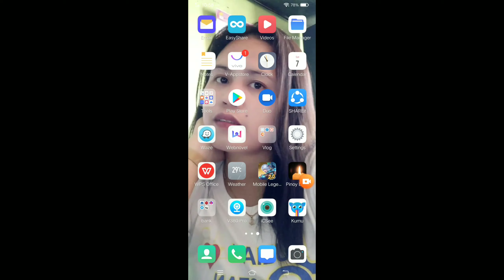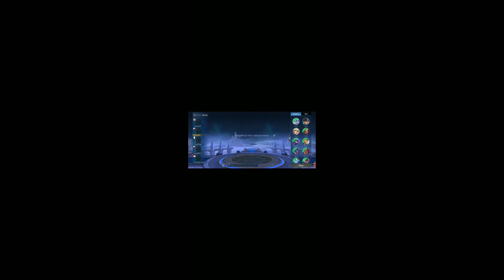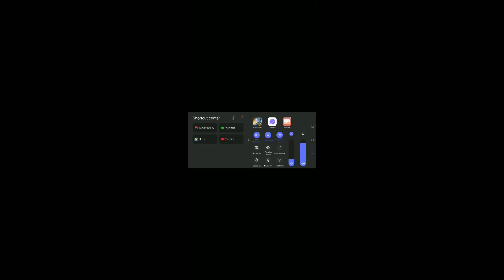[Naglaro ako ng ML! Nanalo ba?] | Venice Riley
venicerhian827

           🥀 V E N I C E 🥀